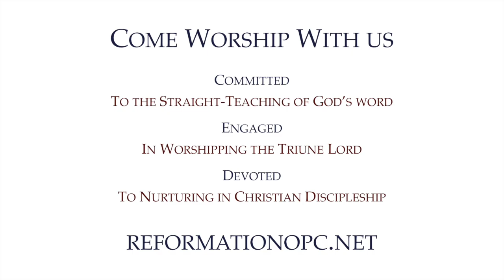January 30, 2022 | Ecclesiastes 5:1-7 | With Reverence and Awe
Solomon moves on in the next several verses to cover the topic of how one ought to behave in the House of God, among the saints, in such a way as to maximize the glory of God and minimize folly. Already Solomon has established that there are better ways to think, to feel, to act as one who endeavors to glorify his Maker, and a large component of that is how you behave in the House of the Lord. Let us listen to this wise king tell us how to use our mouths in the presence of our Maker and Redeemer. Fear God, as the only Holy and Righteous One.